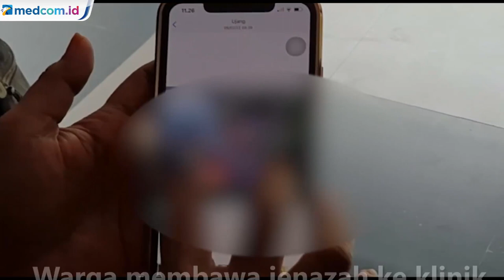Tragis, Seorang Penebang Kayu di Riau Dimangsa Harimau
Konflik harimau dan manusia kembali menelan korban jiwa di Provinsi Riau. Kali ini, seekor harimau Sumatera memangsa warga Kabupaten Pelalawan hingga tewas. Korban teridentifikasi bernama Tugiyat. Ia berprofesi sebagai seorang pekerja penebang kayu.

Warga menemukan jenazah Tugiyat di tengah hutan Desa Pulau Muda, Kecamatan Teluk Meranti, Kabupaten Pelalawan. Saat ditemukan, sebagian organ tubuh korban tidak utuh lagi usai dimangsa harimau.

Warga membawa jenazah Tugiyat ke klinik sebuah perusahaan perkebunan. Jenazah kemudian diserahkan ke keluarga korban di Kabupaten bBengkalis. PLT Kepala Balai Besar kKonservasi Sumber Daya Alam Riau Fifin Arfiana menyatakan pihaknya langsung menurunkan tim ke lokasi untuk menyelidiki serangan harimau ini.

BBKSDA Riau akan bekerja sama dengan kepolisian dan pemerintah daerah setempat untuk menangkap satwa liar. Warga diimbau menghindari kawasan perlintasan harimau untuk mencegah korban jiwa. Fitra aAsrirama/Metro TV.